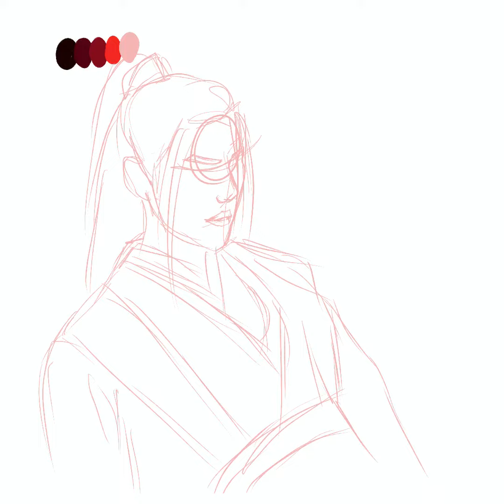Wei Wuxian color palette study Timelapse